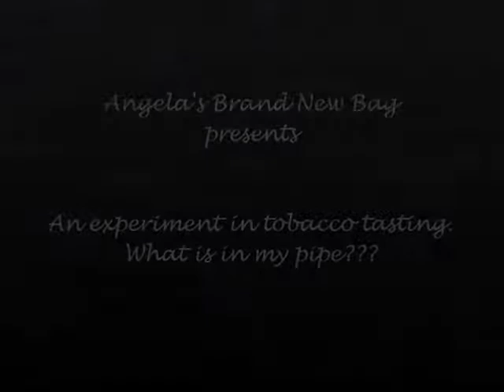An experiment in tobacco tasting!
What's in my pipe???